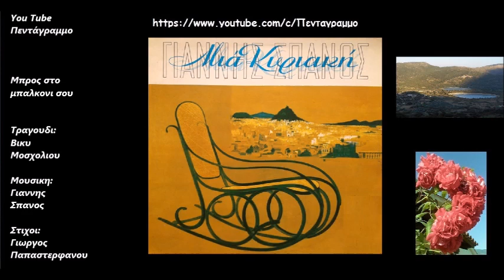Μπρος στο μπαλκονι σου